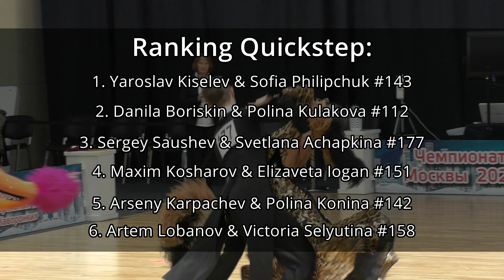Final Reel = Youth Ballroom = 2021 Moscow Championship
The best Youth (Under 18) couples dancing Waltz, Tango, Viennese Waltz, Slow Foxtrot and Quickstep in the Final of the "Moscow Championship 2021".

On our channel we will publish videos of Latin dances performed by leading world and Russian couples WDC and WDSF, from competitions in dance sports, mainly from Russia.

March 7, 2021, Moscow

Timeline:
0:00 - waltz
1:36 - tango
3:00 - viennese waltz
4:27 - slowfox
5:57 - quickstep

Finals Results:
1. Yaroslav Kiselev & Sofia Philipchuk 143
2. Danila Boriskin & Polina Kulakova 112
3. Sergey Saushev & Svetlana Achapkina 177
4. Maxim Kosharov & Elizaveta Iogan 151
5. Artem Lobanov & Victoria Selyutina 158
6. Arseny Karpachev & Polina Konina 142

👉Join our communities on social networks. Links are in the tab "About the channel"